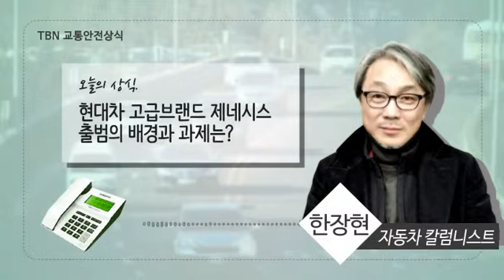TBN교통안전상식 자동차고급브랜드의출범배경과 과제 20160109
자동차고급브랜드의출범배경과 과제